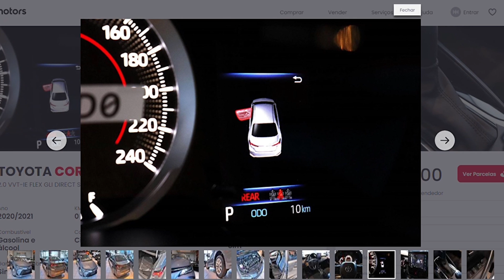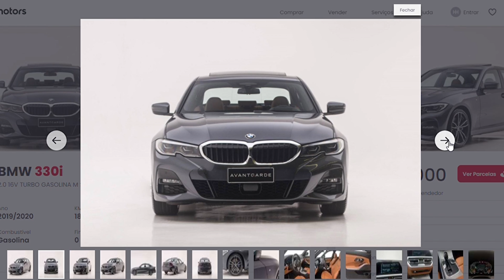10 CARROS PARA O HOMEM MADURO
10 Carros para o Homem Maduro:

10- Subaru Legacy
9- Volkswagen Virtus
8- Volkswagen Passat
7- Audi A4
6- Honda Accord
5- Honda Civic
4- Toyota Corolla
3- Volkswagen Jetta
2- Volvo S60
1- BMW 330